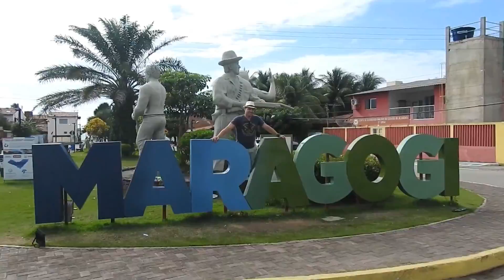Ep 13 - Porto de Pedras - Alagoas - Chegada de novos tripulantes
Continuação da ancoragem de Porto de Pedras. Chegada de novo tripulante, Lars. Lars e holandês, marido da Gabriela Piorini.
Lars navega diversos mares em rebocador.
Retorno da Marcela definitivo. Após cumprir seu aviso prévio em Búzios.